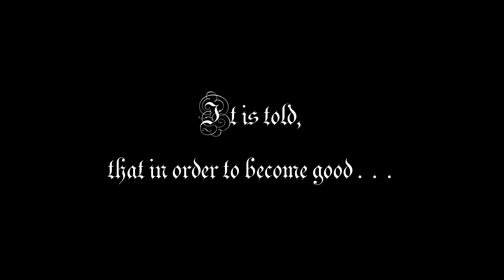The epic journey to swag.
Join [ARES] on their short and disappointing journey on how to get good.